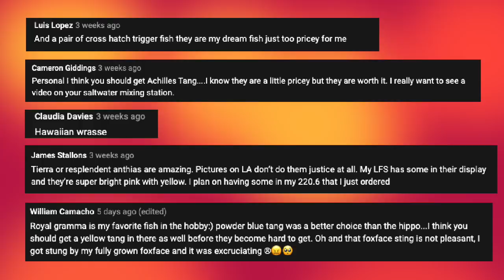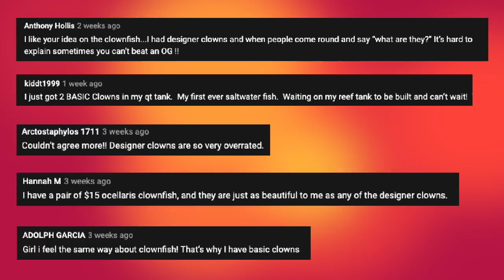REEF TANK & 84 HOURS WITHOUT POWER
The story of how I prevented my reef tank from crashing when I lost power for over 84 hours during the Texas winter storms. Extended power outages can wipe out your saltwater reef tank aquarium due to lack of flow and gas exchange. Major temperature swings can also have a devastating impact on your saltwater fish and corals. Unfortunately, we rarely discuss the necessity of emergency reef tank equipment until it's already too late.

We Texans would never have considered that we would experience below-freezing temperatures and have no electricity or water for over four days. Even the most prepared of reefers with backup generators and the like faced consequences due to the storm as we could not anticipate that we would have gas and water shortages as well.

The event sheds light on the absolute necessity of keeping emergency reefing equipment on hand and having a plan of action for extended power outages even if weather-related power outages are seemingly impossible to occur in your location.

Keeping emergency backup reef tank equipment should be implemented in our saltwater tank builds from the start and should be discussed in all equipment build lists and guides for starting a reef aquarium moving forward.

This snowstorm was incredibly grueling for all Texans, especially reef hobbyists. My heart goes out to all of the reefing community who was affected by these winter storms. If you were affected, remember that the community cares about you and we don’t want to see you throw in the towel!

ReefTide is giving away an epic coral pack to help those who were affected by snowstorm!

List of emergency equipment I plan to keep moving forward:
• Back-up Heaters
• Propane and Gas Generator
• Fish Isolation Box
• Air Pump
• Car Inverter Power Adapter
• Portable Butane Gas Stove
• Extra Gas Canisters
• Portable Phone Charger
• Aquarium Chiller
• Extra RODI Storage Jugs

00:00 Historical TX winter storm
00:56 Introduction
01:33 My experience
10:50 IM 40 gallon
14:00 Preparing for extended power outages
20:08 Message for my TX reefers
22:33 Final thoughts
23:34 Comment time